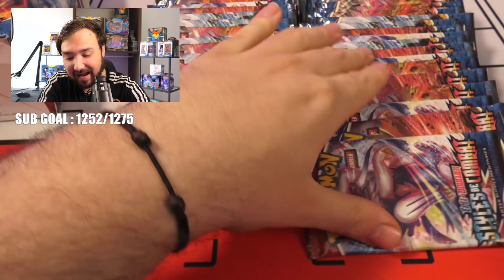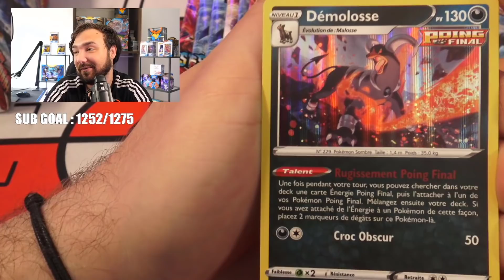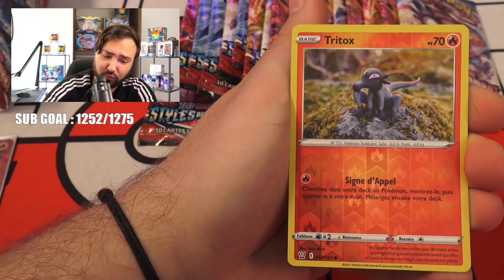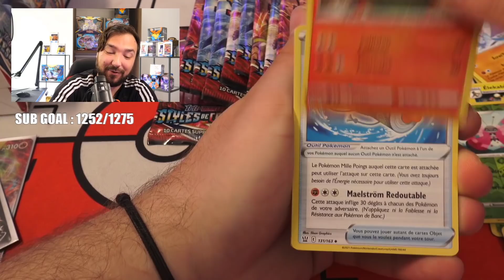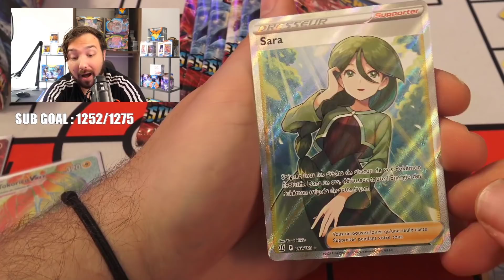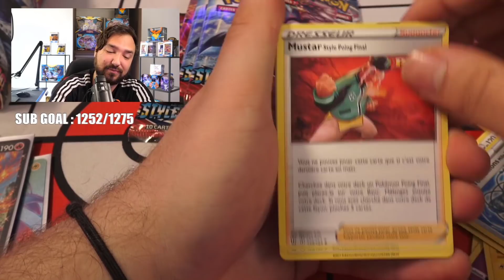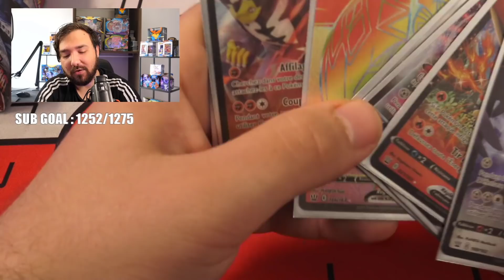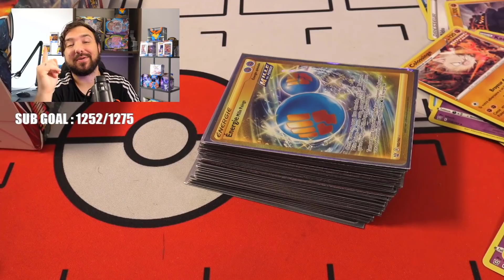LA CARTE POKEMON FANTOME ! MEGA OUVERTURE DE 100 BOOSTER POKEMON STYLE DE COMBAT #3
Mega Ouverture de 100 Boosters Pokémon Épée & Bouclier Style De Combat PARTIE 3 ! DavidLafargePokemon VS Ouverture Pokémon XXL de 100 Boosters Pokémon remplie de Cartes Pokémon ULTRA RARE ! FANTOME POKEMON EPIC !

Heyyyy les amis ! Le retour de la MEGA Ouverture de 100 Boosters et on part avec la sérié magnifique STYLE DE COMBAT ! :D On continue avec 25 Boosters Pokémon pour cette partie 3 et N'OUBLIEZ PAS pas ON se retrouvera en live pour en ouvrir en direct ! :D

ON SE RETROUVE TOUS LES LUNDI / MERCREDI / VENDREDI ET SAMEDI POUR UNE NOUVELLE VIDÉO ! ET TOUT LES SOIRS SUR TWITCH

Je compte sur vous les amis pour soutenir en laissant un ENORME POUCE BLEU et un COMMENTAIRE ça sera un plaisir d'y répondre !

David